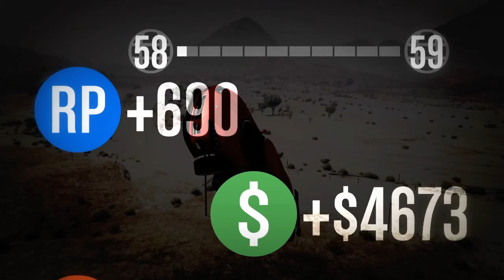GTA 5 PS4 - Corrida minha para especial de 100 inscritos !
LIKE SE GOSTOU E NAO DEIXE DE SE INSCREVE